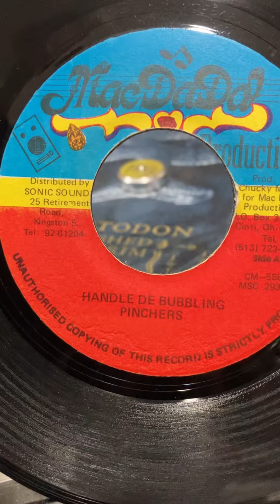Pinchers - Handle di Bubbling